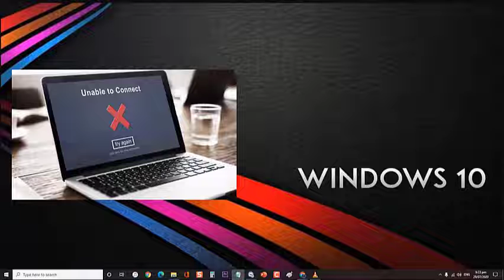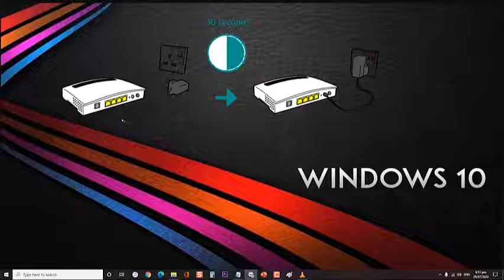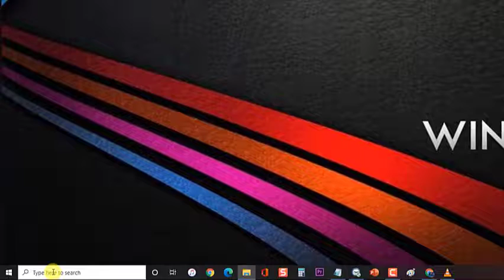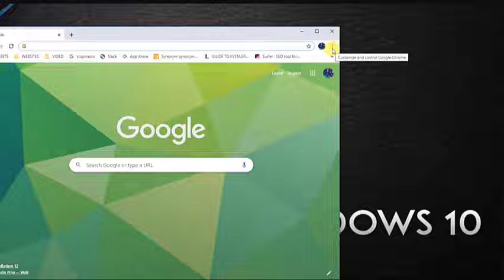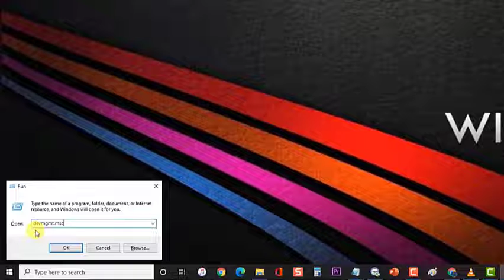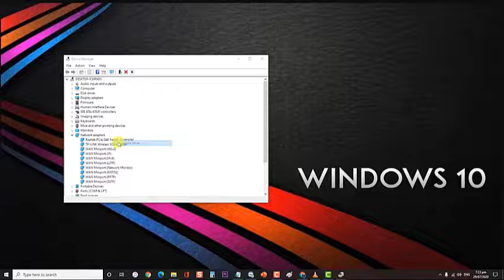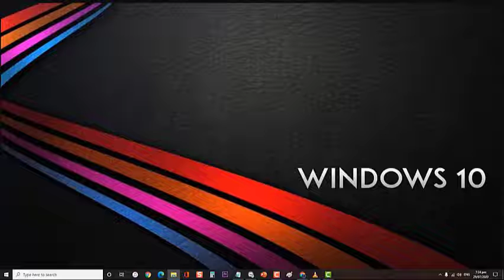How to fix Windows 10 Ethernet connection that keeps dropping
This troubleshooting video will help you fix the Ethernet connection that keeps on dropping on your Windows PC.

00:50 Check everything from the outside
01:12 Change Ports and Restart Modem.
01:50 Temporarily disable Antivirus or Firewall
03:02 Clear Browsing History
04:28 Check if the Ethernet was enabled or Update adapter
06:12 Call your Service Provider
06:45 Call a tech service or visit service center